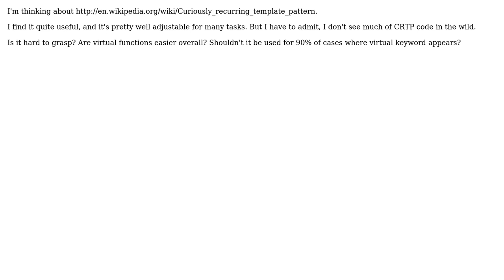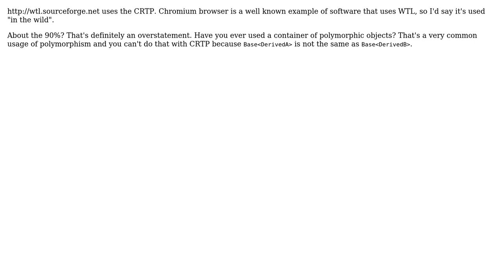Software Engineering: Is CRTP used much? and why it is/isn't? (2 Solutions!!)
Software Engineering: Is CRTP used much? and why it is/isn't?

With thanks & praise to God, and with thanks to the many people who have made this project possible! | Content (except music & images) licensed under CC BY-SA | Music | Images & others | With thanks to user Tamas Szelei user Jonas user DeadMG user Coder and the Stack Exchange Network Trademarks are property of their respective owners. You are responsible for your own actions.